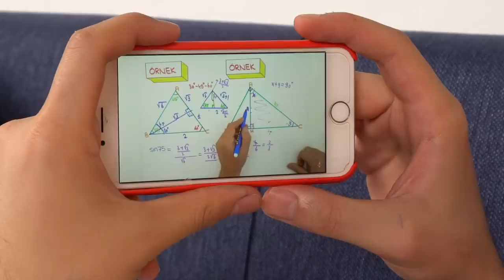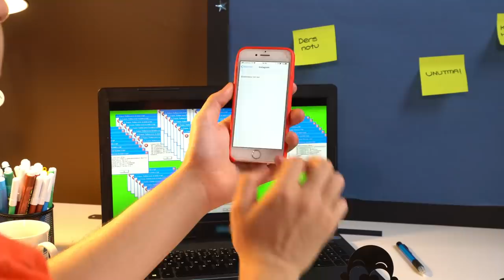Ders Videosunu Telefondan mı Bilgisayardan mı İzlemeli?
Ders videosunu telefondan mı bilgisayardan mı izlemek daha faydalı? Sorunun cevabını videomuzda bulabilirsin. 🤓telefon